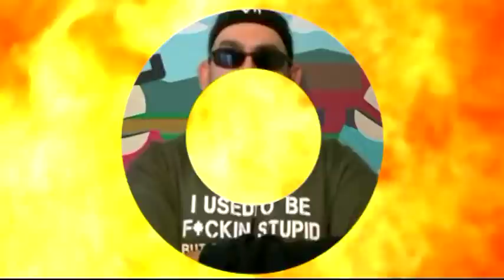Bayonetta (PS3) Review - 7thLeveLReviews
Originally Aired March 3rd, 2010